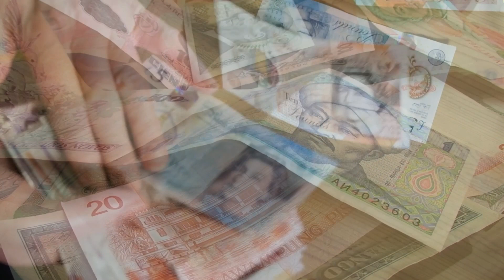THE REALITY ABOUT MOVING ABROAD- KNOW THIS BEFORE YOU MOVE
5 THINGS TO CONSIDER BEFORE YOU MOVE ABROAD PLUS AN IMPORTANT BONUS TIP AT THE END OF THE VIDEO

00:00 START
00:06 INTRO
00:31 CULTURE SHOCK
01:55 THE FOOD
03:26 THE CLIMATE
04:13  MONEY & COST OF LIVING
05:57 ENTITLEMENT
08:10 IMPORTANT BONUS TIP